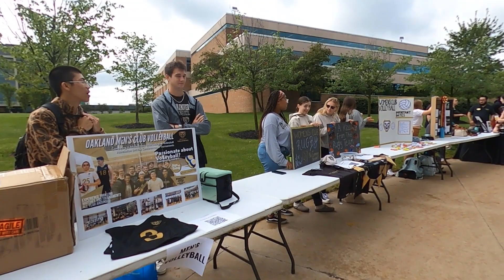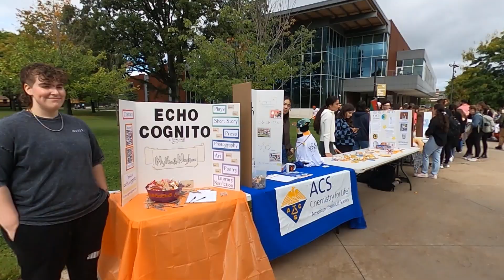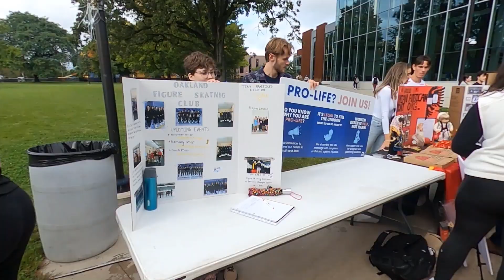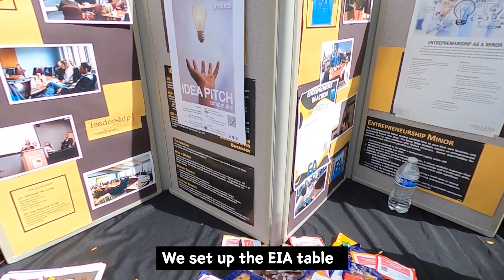Fall GrizzFest 2023 | Oakland University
GrizzFest was happening outside the Oakland Center and around Elliott Tower. Student Organizations, Club Sports, On Campus Departments and Outside Business were tabring at GrizzFest. Student organizations were tabling information about how to get involved on campus and local community businesses were also on campus handing out coupons, samples, and information to students.